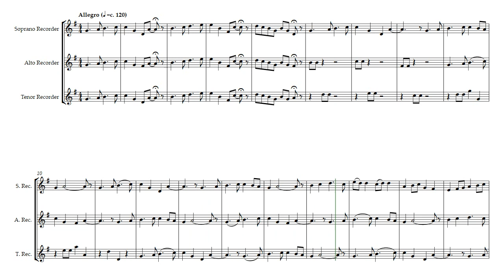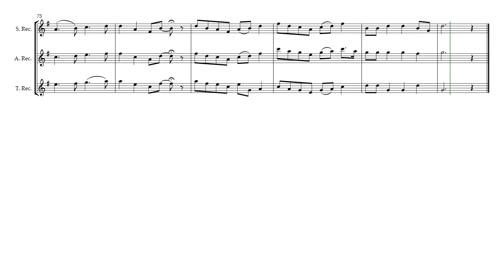Emperor's Garden (Opus 688) Trio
Soprano, Alto, and Tenor recorder (or other instruments in the range) are brought together here as a trio for Emperor's Garden by Daniel Hay. This is quick and playful, uh, unless you upset the Emperor.

Also on this channel is a performance by @chazwarren7134 of the Emperor's Garden. He also provided the audio file. That video uses artwork created by Daniel Hay with AI-generated art.

For child-like musicians; Alice and Jérémy